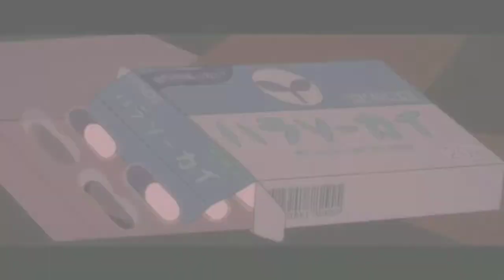I'm not afraid [AMV] - The town without me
Anime: Город, в коротком меня нет/ Boku dake ga Inai Machi
Song original: Nightcore-I'm not afraid